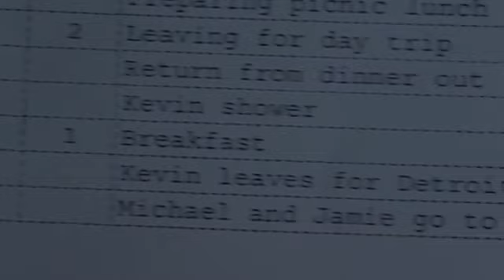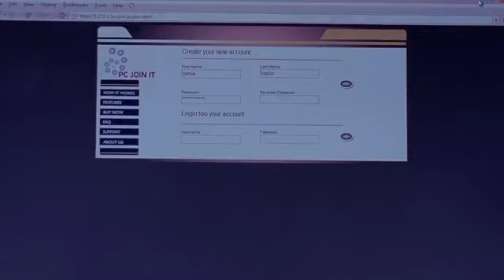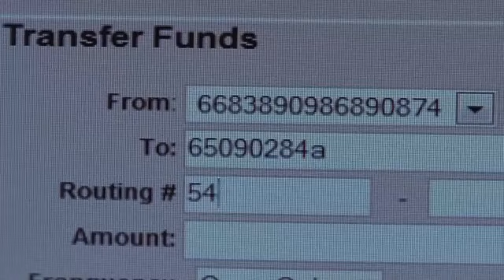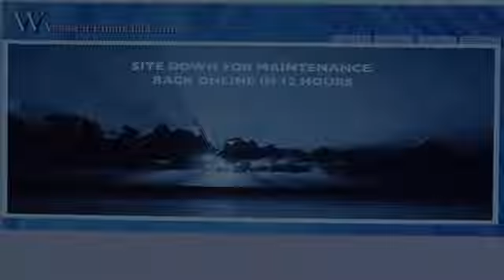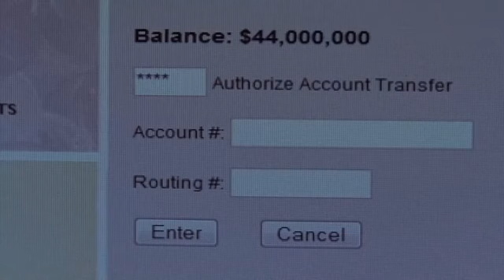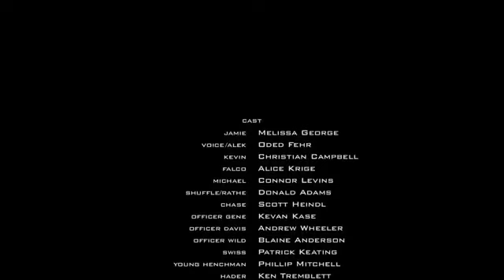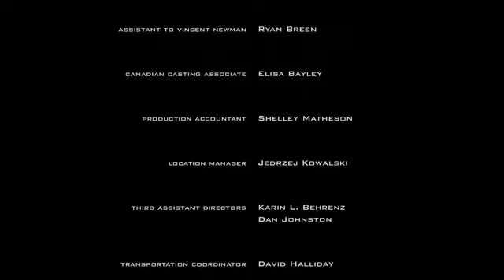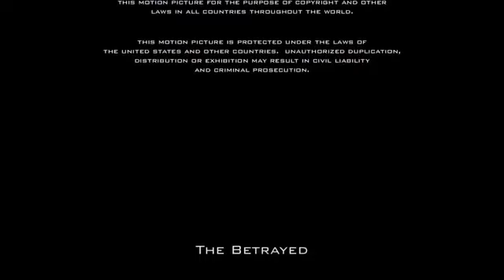Traicionada.. pelicula de suspenso @peliss 91